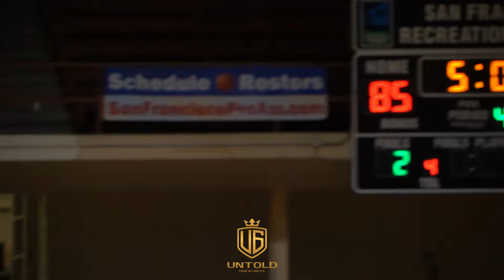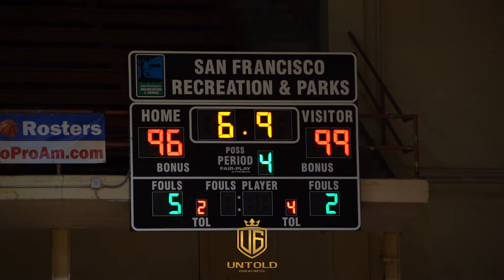Former Lakers Guard Jabari Brown Pulled Up To The SF Pro AM & Got Buckets!!! Believers Vs. Bay Pride